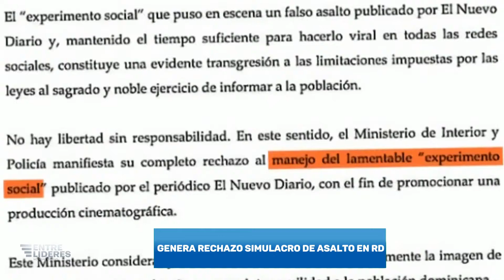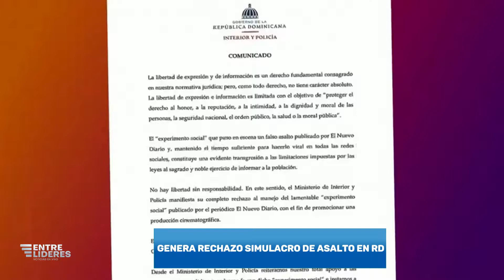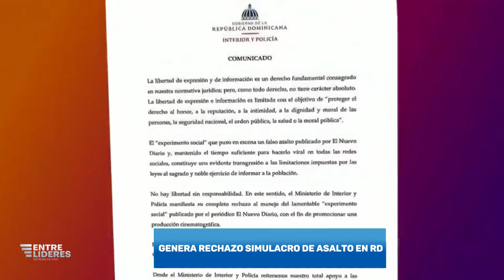Falso atraco al Nuevo Diario, una metida de pata